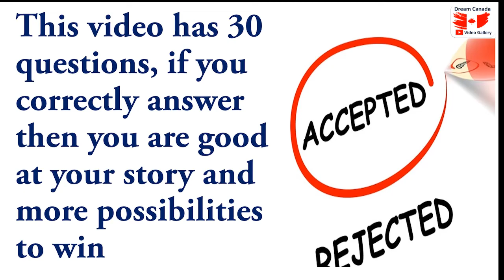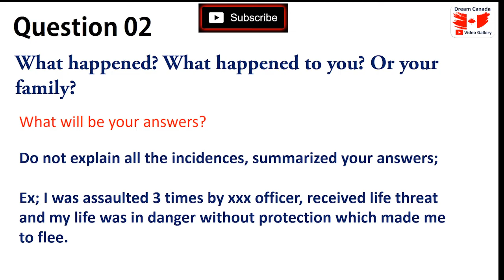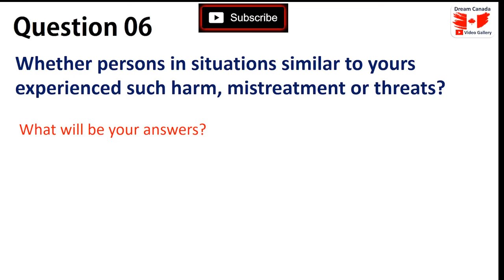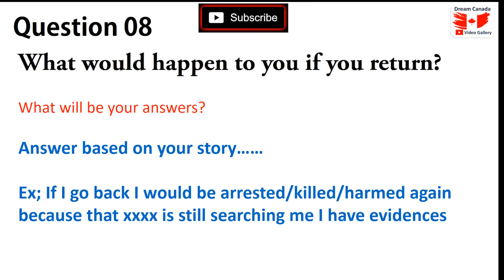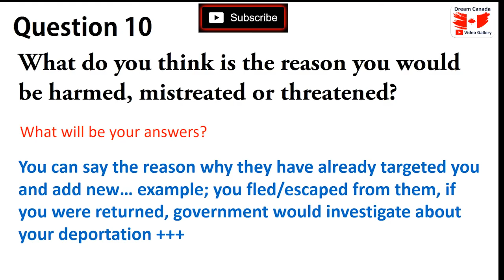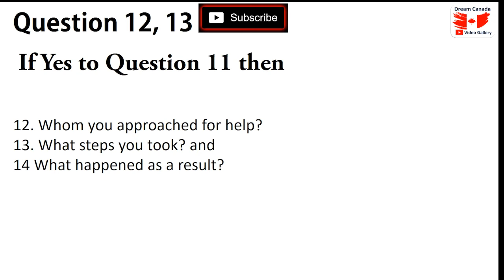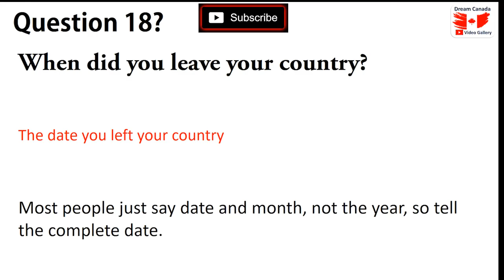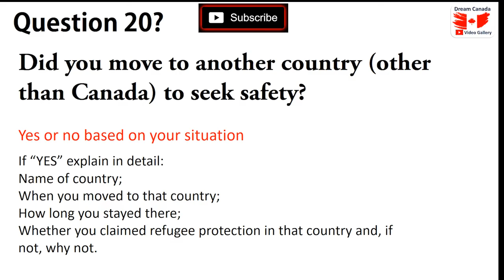Refugee Hearing Questions; Win your claim/case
Questions in the video are general questions to practice

If you need questions and training for your own story to win your case please contact by email

Refugee Services Canada has helped hundards of refugees to win their cases. Please find the services we offer;

01. 01. How to write Your Story:
02. How to fill your applications:
03. How to find a best lawyer;
04. How to apply your claim online
10. How to collect supporting documents/Evidences for your claim as per government guidelines
11. How to prepare for your hearing ( Questions & answers)
12. How to win your case
13. How to apply Quebec Selection
14. How to apply for Permeant Resident
16. Apply work permit 1st time : How to apply online
17. Extending work permit